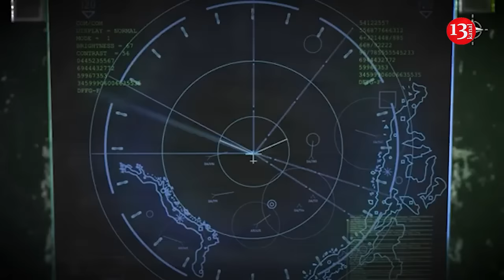Russian drones in NATO skies: Who should shoot them down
In the event of violation of the airspace of NATO member states by Russian drones or missiles,  the decision to shoot them down is made by national authorities. NATO Secretary General Mark Rutte stated this after a meeting with President Volodymyr Zelensky in Kyiv.

"Of course, shooting down drones and missiles that violate the Alliance's territory is a decision made by national authorities. NATO has already decided to strengthen air defense on the eastern flank so that all members of the Alliance have the opportunity to protect their airspace. And of course, this is important for NATO as a whole," he said.

Rutte also stressed that the Alliance's allies will continue to consult on this situation.

At the same time, Zelensky also commented on the readiness of partners to shoot down Russian drones or missiles: "We work with them until they are ready."

As reported, Russian drones have repeatedly violated the airspace of NATO member countries.

In early September, Russian drones violated the airspace of Latvia and Romania. Both countries subsequently sent initial reports on the incident to their NATO allies, and a more detailed investigation was launched.

It is known that one of the drones flew into Romania during the night attack on Ukraine, and the other fell in eastern Latvia. Bucharest decided to send F-16 fighters to monitor the sky and send text messages to residents of the two eastern regions.

"This situation is a confirmation that we need to continue the work we have begun to strengthen Latvia's eastern border, including developing air defense capabilities and electronic warfare capabilities to limit the activities of unmanned aerial vehicles of various purposes," Latvian Defense Minister Andrea Spruds noted at the time.

Earlier, NATO member Poland also reported a possible fly-in of a Russian drone into its airspace during a large-scale Moscow-led air attack on Ukraine but later backed off the claim.

The reported breaches have stirred concern over heightened confrontation between NATO and Russia, as President Vladimir Putin has repeatedly blamed Kyiv’s Western allies for his decision to invade Ukraine and accused NATO of “provoking” Moscow with its eastward expansion.

Yet Putin also said that Russia has “no aggressive intentions” toward NATO members, dubbing rumors that the Kremlin might be sizing up Poland, the Baltic states or the Czech Republic as its next victim a “complete nonsense.”